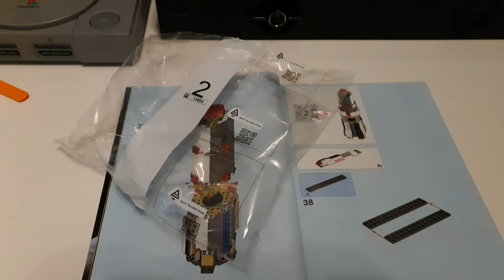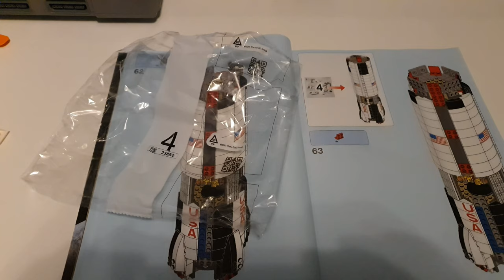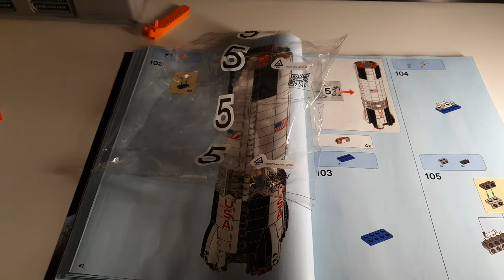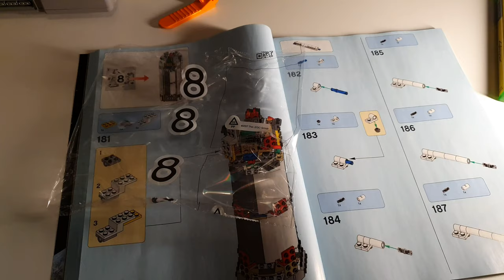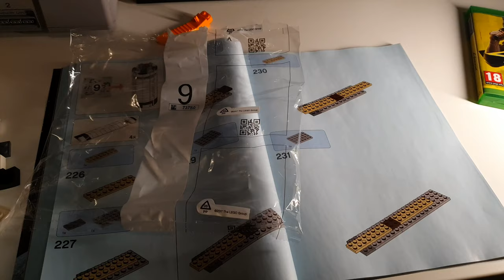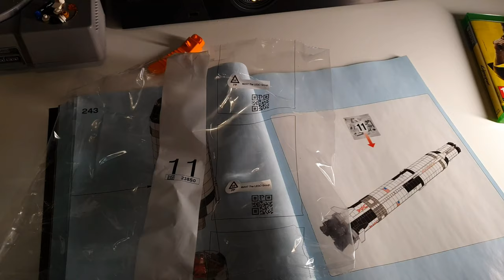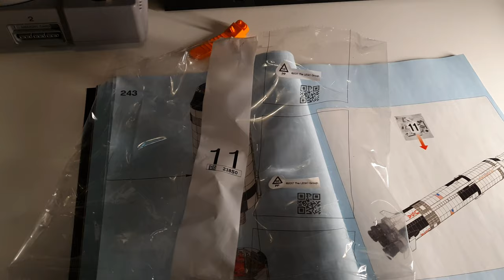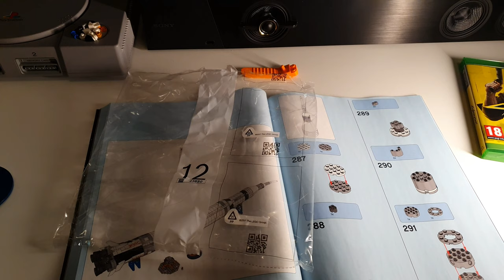LEGO Ideas Rakieta NASA Apollo Saturn V 92176